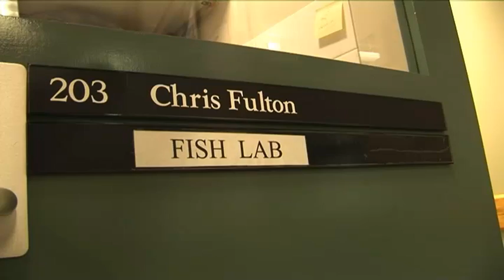Caring For Macca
One of the most important environmental aspects of the Enlarged Cotter Dam is the preservation of the nationally endangered Macquarie Perch. ACTEW has teamed up with research scientists from the University of Canberra and ANU and embarked on a sophisticated and high tech Endangered Fish Management Program to ensure this species survives. Here we meet the passionate people behind the work...